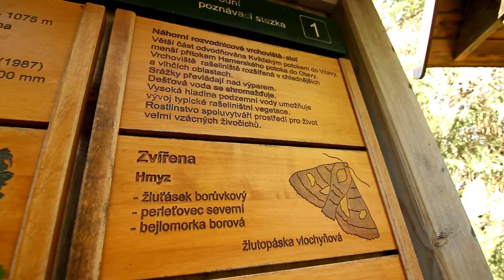Bloncktoulky | #2 | Jezerní slať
Vydali jsme se prozkoumat Jezerní slať. Víte, co je eriophorum vaginatum a potentilla erecta? Dozvíte se v druhém díle Bloncktoulek.

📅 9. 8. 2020